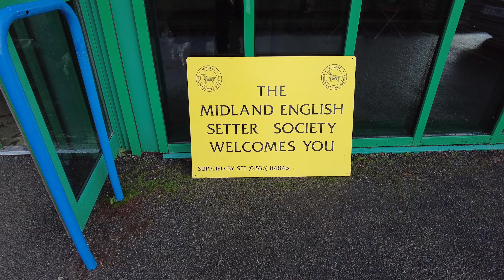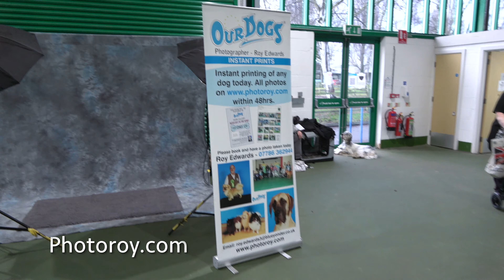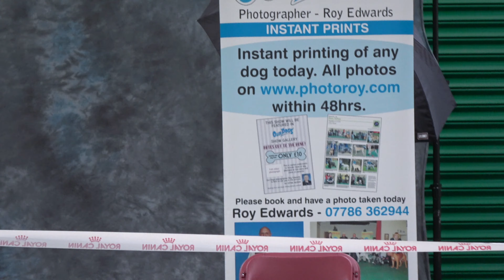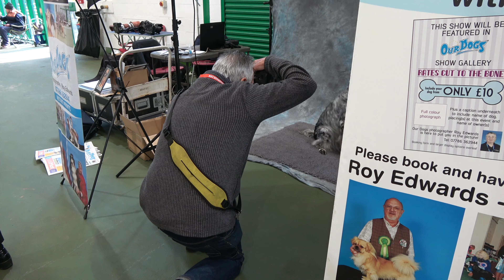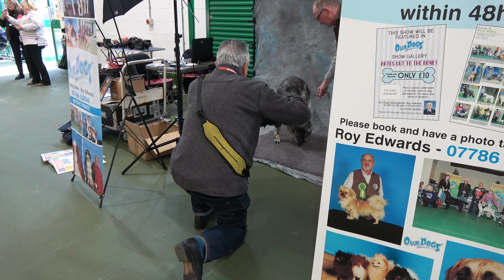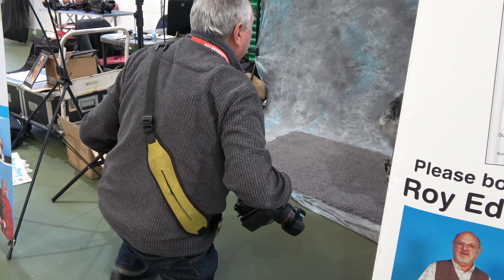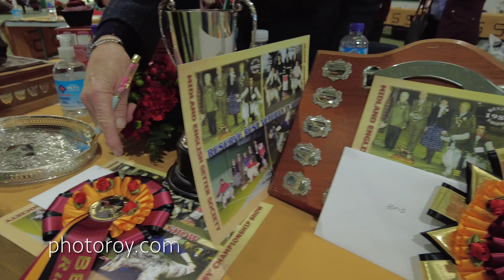The Midland English Setter Ruby Show Feb 6th 2022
nice to meet everyone at the show